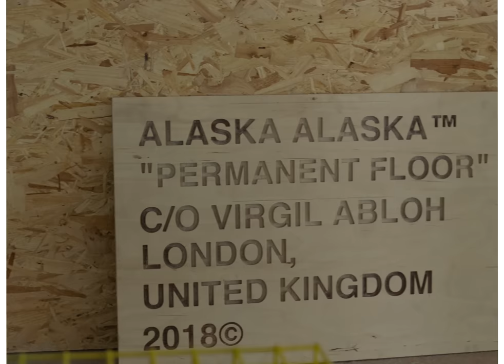Virgil Abloh hacks the Vitra archive to create vision of a home in 2035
Virgil Abloh has adapted the designs of Jean Prouvé and the Eames' to create his vision of the home of the future, which is installed in the Zaha Hadid-designed fire station at the Vitra Campus.

The designer delved into the Vitra archive to put together the exhibition Twentythirtyfive. He hacked and reimagined many of the furniture brand's most iconic products to help him imagine the home of a young adult in 2035.

His vision includes a seesaw made out of Charles and Ray Eames' Wire Chairs and a storage cabinet with bricks for shelves.

Three of his twists on the classics will be available to buy in a limited edition later today, via the Vitra website.